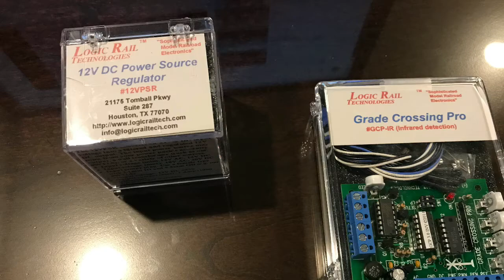Preview of next project: Grade Crossing Pro installation!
My most recent project has been the wiring of a Logic Rail Technologies Grade Crossing Pro (GCP) with bell modules.  I have not had time to pull the full installation video together but I finalized the hookup and everything works!  I have not been able to find many good instructional videos on how to wire the GCP up so I hope this helps if you are considering adding one to your layout.  The last photograph on the video is of the entire module I built before installing it on my layout.  I plan on having the full video produced and loaded on YouTube by the end of January, 2018.